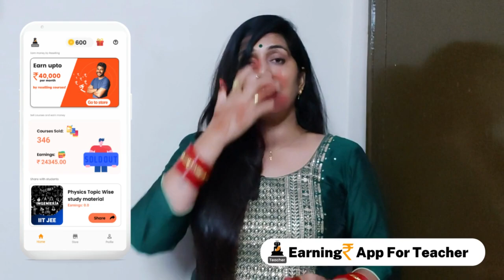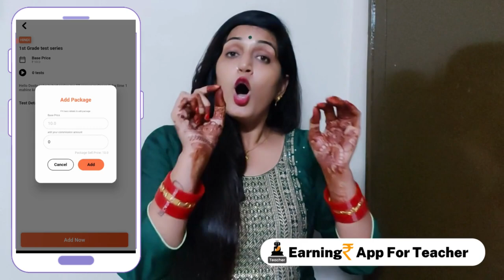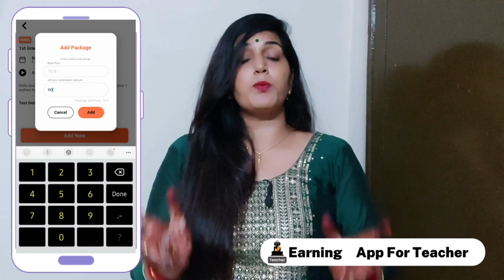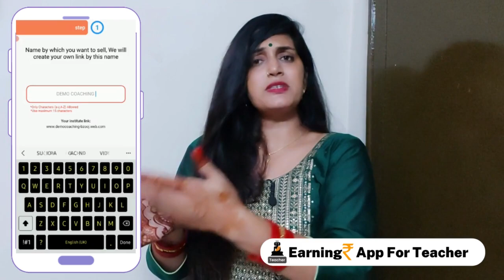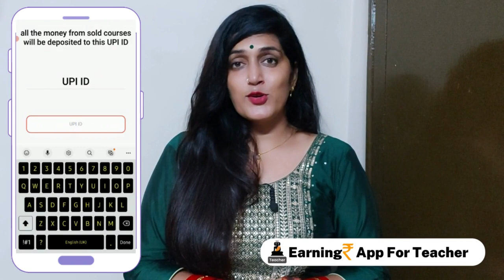Earn 3000/hour ,BEST APP FOR TEACHER'S EARNING | Bodhi AI Teacher Earning App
Passive income ideas are many but to
find the right one can be mind
boggling. This is one of the easiest
idea as it can give you easy money
pretty easily without much hard work.
The key to make money online in 2022
is finding the idea that is faster,
genuine, and can be done with
rigorous practice. Making money
passively can be a daunting task if you
really don't know the trick. This one is
about reading books to earn money.

Earn $300 Per Week
| Earn Money
Review | Best Earning App For
Students 2022
Topics covered:-

1- teacher earning app
2- teach and earn money
3- teach and earn app
4- without investment earn money
online
5- without investment earn money
6- best earning app without
7-best money earning apps for
students
8- student best earning app 2022
9- best earning app for students

2- BASIC TRIPOD FOR VIDEO RECORDING
3-  Table top mini tripod :-
4- BEST GREEN SCREEN
5- Pen tab for educational videos
6:- mic for voice recording
7:- BASIC CAMRA FOR VIDEO SHOOTING